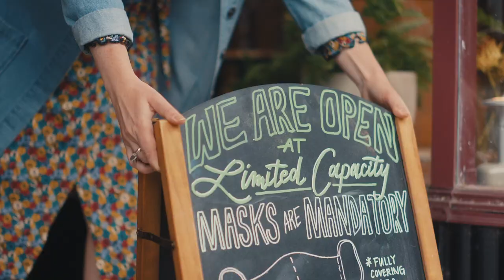We're Ready For You | Visit Baltimore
Masks, distancing and frequent cleaning are just the beginning. Charm City businesses are taking precautions to make sure that everyone is safe. We’re ready.